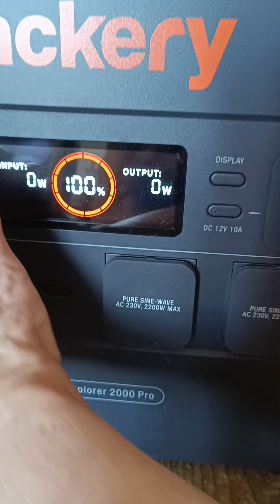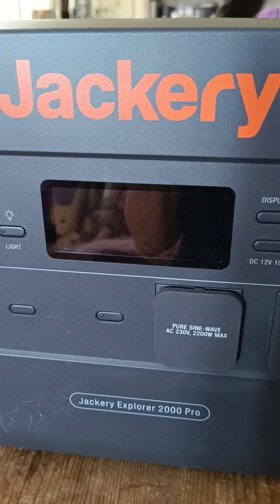da ist sie..